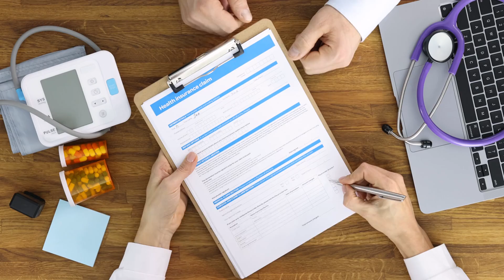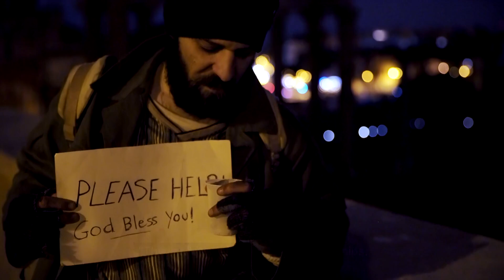"Critical UK Healthcare Crisis: Junior Doctors' Pay Dispute and 72-Hour Strike Action "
Hello friends,
This video is about  Welcome to our latest video where we delve deep into a significant and pressing issue within the UK's healthcare system – the ongoing pay dispute involving junior doctors.

🔹 About the Issue:
This video explores the critical situation that has led to a 72-hour strike action by junior doctors, including insights from Dr. Mohammed Hussain at Leicester Royal Infirmary. Understand the roots of this dispute, the demand for a 35% pay rise, and the government's response to this situation.

🔹 Personal Impact:
Hear firsthand from Dr. Hussain, a 28-year-old medic from Derby, as he shares the personal toll this dispute has taken, from long hours to financial struggles, and how it's impacting his life and career prospects.

🔹 Broader Implications:
We discuss the wider consequences of this pay dispute on the UK healthcare system, including the potential exodus of medical professionals and the strain it places on the National Health Service (NHS).

🔹 Government's Stance:
Gain insights into how the Health and Social Care Secretary, Victoria Atkins, is addressing the strike and the government's position on the ongoing negotiations.

🔹 Looking Forward:
Join us as we analyze the complexity of this issue and the potential for a resolution that satisfies both the financial constraints of the government and the needs of junior doctors.

This story is evolving, and we are committed to bringing you the latest updates and in-depth analysis.

👉 Stay Updated:
Your support helps us to bring you more such content.

📢 Join the Discussion:
How do you think this dispute will impact the future of healthcare in the UK?

Credits,

                                                         Health Boss

Health tips
Healthcare
Best Medicines
Nutrition
physical activity
Best Hospitals and Medical centers
Food safety
important facts

Key words -  UK Healthcare Crisis
Junior Doctors Strike
Pay Dispute in NHS
Healthcare System UK
British Medical Association
NHS Staff Pay
Doctor's Strike UK
Medical Workforce UK
NHS Pay Negotiations
UK Doctor Salary Dispute
Healthcare Worker Protest
Victoria Atkins NHS
Medical Strike Action
NHS Budget Constraints
Patient Care UK Crisis